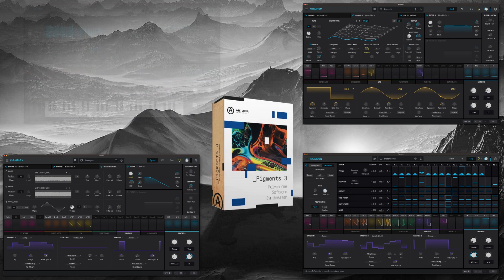ARTURIA Sound Explorers Collection Belledonne 🤯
Die Sound Explorers Collection Belledonne ist eine exklusive Premium-Software-Suite mit der bisher größten Auswahl an ARTURIA Instrumenten und Effekten, gepaart mit Tausenden von hochwertigen Presets. Diese einzigartige Kollektion bestehend aus V Collection, FX Collection, Pigments und über 13.000 Presets ist der Zugang zu Weltklasse-Sounds mit legendären Keyboards, beliebten Studioklassikern und modernsten Synthesizern für eine nahezu grenzenlose Inspiration.

Highlights der Sound Explorers Collection Belledonne

Mehr als 33 legendäre Instrumente. Von modernsten Software-Synthesizern bis hin zu Vintage-Keyboard-Emulationen.
Mehr als 26 virtuelle Effekte. Von Kreativ-Werkzeugen bis hin zu Emulationen bewährter Studioklassiker.
Nachgebildet mit den fortschrittlichen TAE®- und Phi®-Modeling-Technologien.
Enthält die hochmodernen Produktions- und Performance-Instrumente Pigments und Analog Lab.
50 zusätzliche Soundbänke mit über 4000 erstklassigen Presets zur Erweiterung der V Collection, Pigments und Analog Lab Soundbibliotheken.
256 GB SSD* für eine schnelle und einfache Installation sowie zusätzlichem Speicherplatz zur Sicherung wichtiger Musikprojekte und Dateien.
VST-, AU-, AAX- und NKS-Unterstützung
Beeindruckend schöne und hochauflösende Bedienoberflächen
In-App-Tutorials

*Solid-State-Disk ist nur Teil der Produktbox. Nicht bei der Download-Version enthalten.